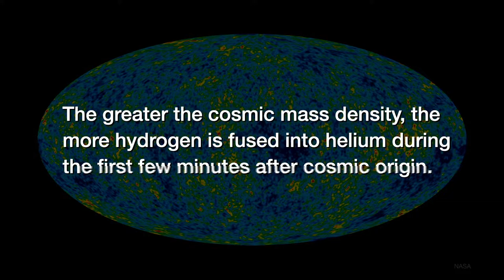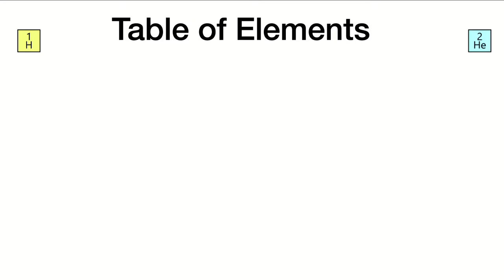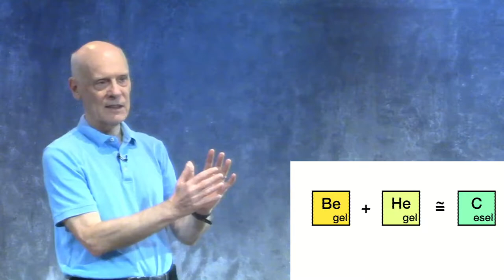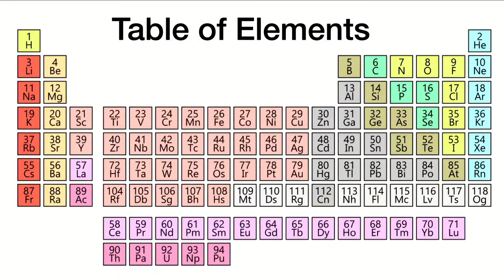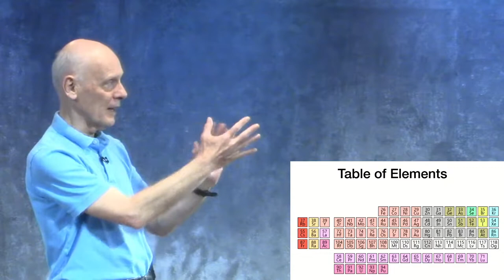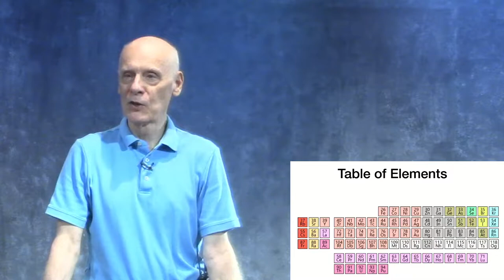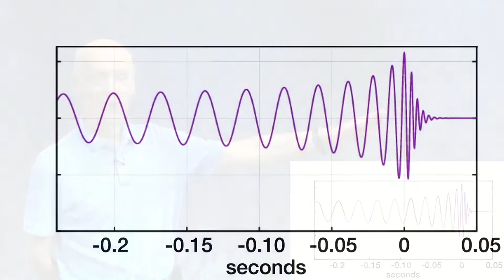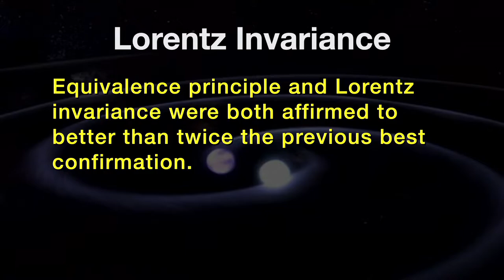2022-06-05 Paradoxes Class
Hugh Ross